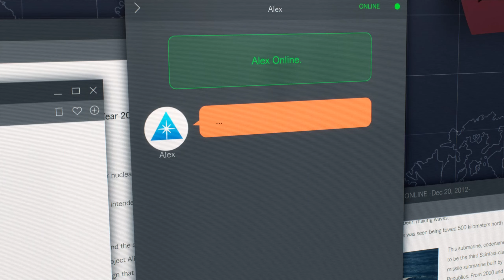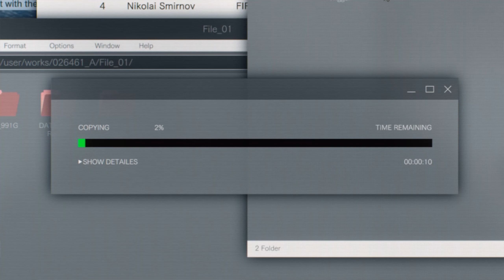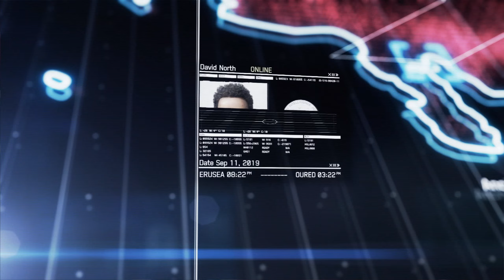Ace Combat 7: Skies Unknown DLC: SP-02 Anchorhead Raid (No Damage/Ace/S-rank)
This mission was tons of fun but also mega, mega hard to do no damage on. Those VLS tubes fire like QAAMs!